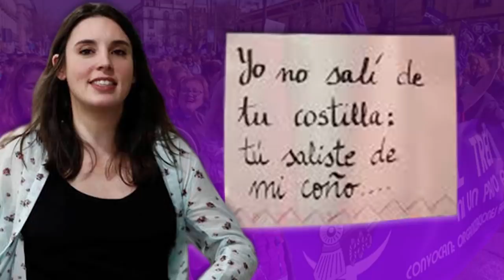Carlos Cuesta: "Feminismo según RAE, es la igualdad entre hombres y mujeres, el 8M no defiende eso"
carloscuesta 8demarzo2020 distritotv 8M Distrito Televisión es un canal de televisión que incluye información política, económica, deportiva y social, películas, series y documentales. Lo puedes ver en la TDT de Madrid en las frecuencias 45 (666 MHz) y 57 (760 MHz) , y en nuestro canal de Youtube